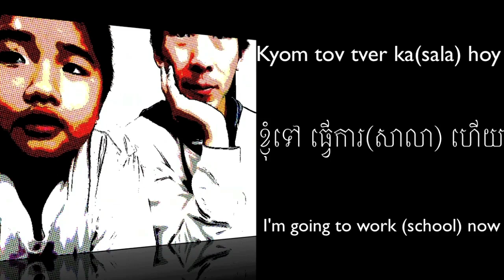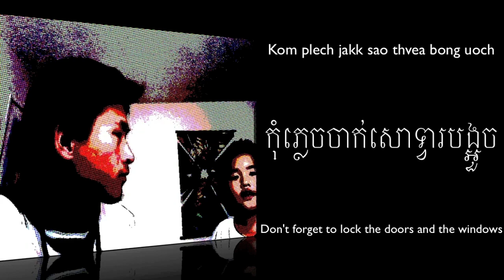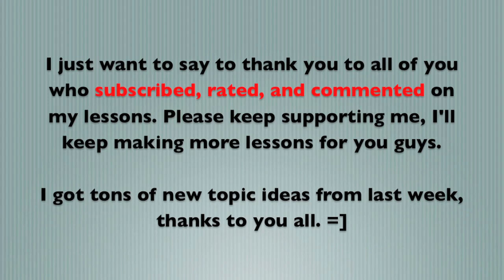Let's Learn Khmer (Part 3) ​មេរៀនទី​ ៣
This lesson is about "Morning Talk"? lol They are easy phrases/questions you can use in the morning. Practice it.